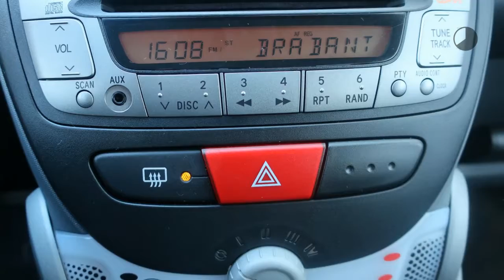Toyota Aygo 1.0-12V Comfort Automaat!